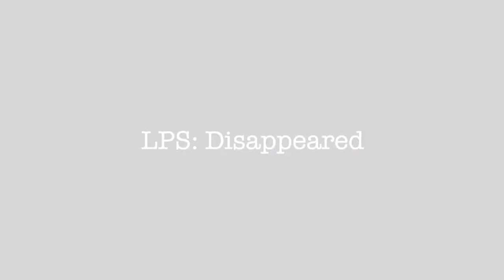LPS Disappeared: I Miss You (S1 Ep3)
Day 2, The devastating disappearances of Allie's Parents are still a shock to the Johnson Family. But while Allie was alone, Allie recieves a call from the Police Deparment saying they had bad news and good news.

Will Chief Isaac be able to solve this case?

 Will Allie be able to solve this case before her birthday?

 Find out in the next episode!! :P